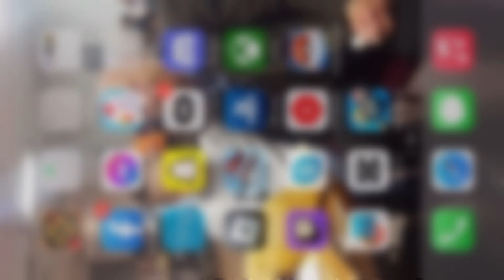Crossy road chicken steels rich guys car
Sorry for the audio I don’t know how to fix it